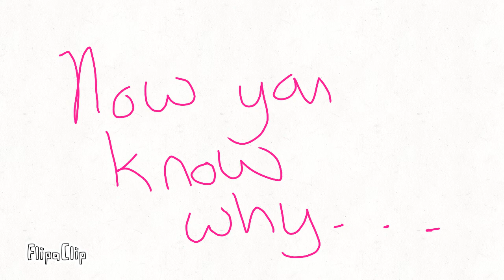This is why RichieRich...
I am now a ghost..:3.